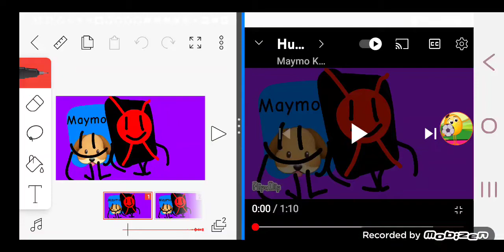Humpty dumpty animated. Youtube V.S Flipaclip edition